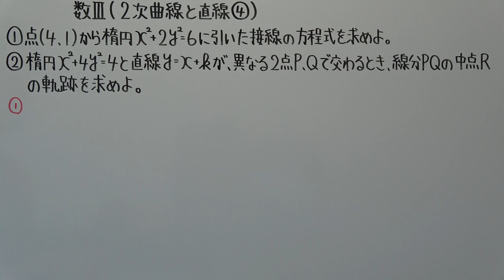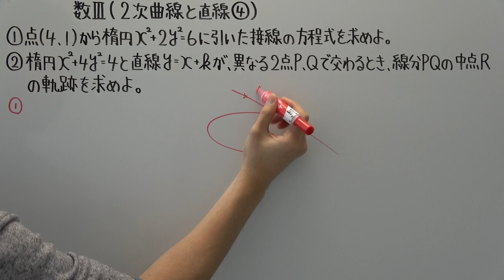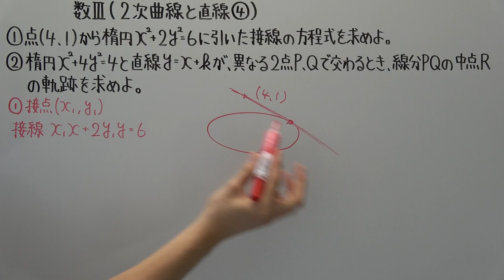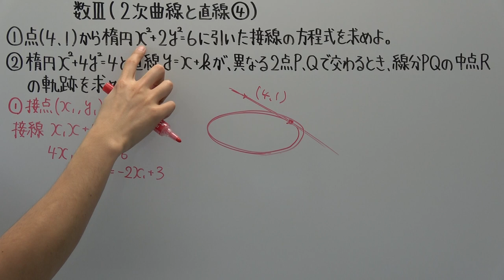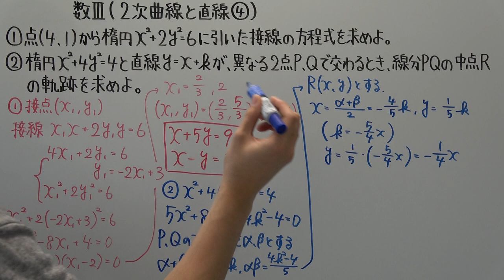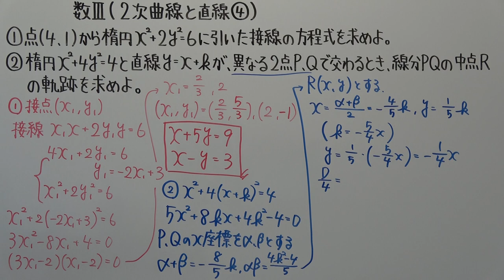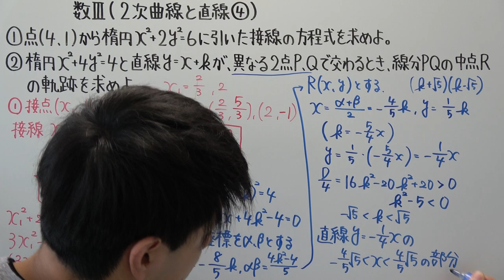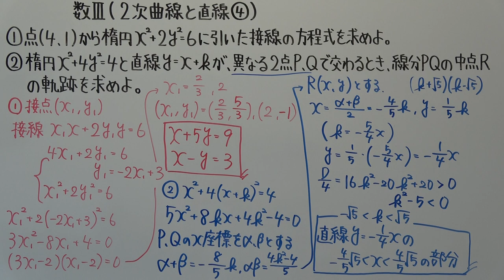【高校数学】数Ⅲ－３８ ２次曲線と直線④